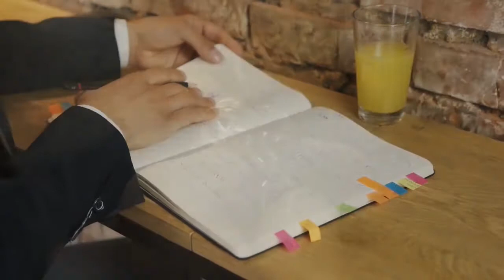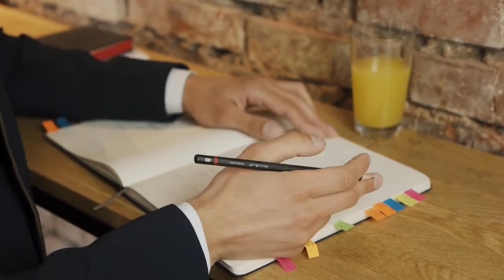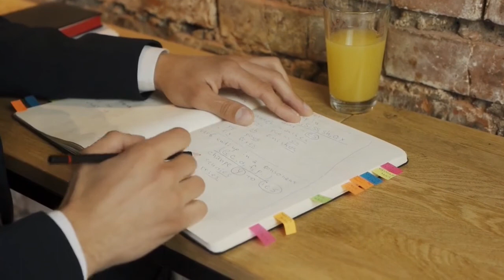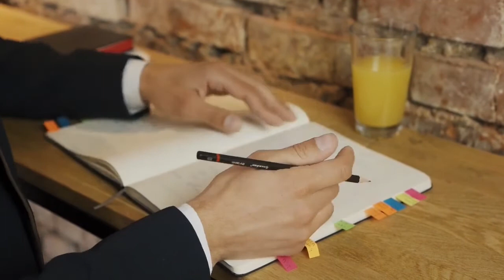BCG Share | Brightcom Group Limited Earnings Concall | Brightcom Group Results Conference call Q4Y21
BCG Brightcom Group Limited concall || Brightcom Group Limited conference call || Brightcom Group Limited result call || Brightcom Group Limited Q4FY21 result || Management Result call

Listening to corporate call is the one of the best thing investor can do, due to this investor will have clear idea of management future prospects and their thinking about the business and growth